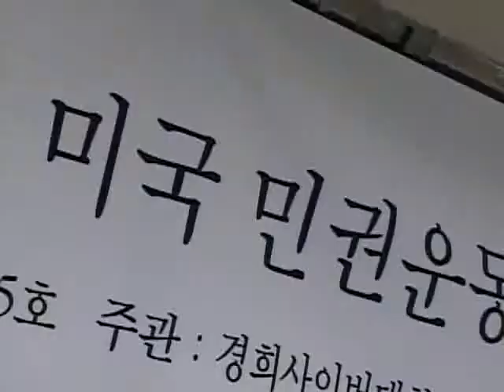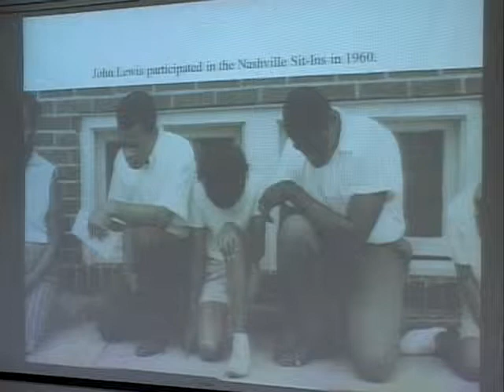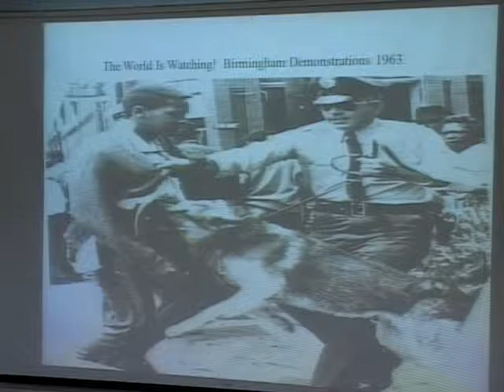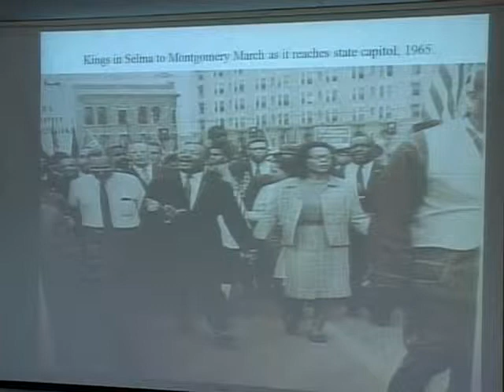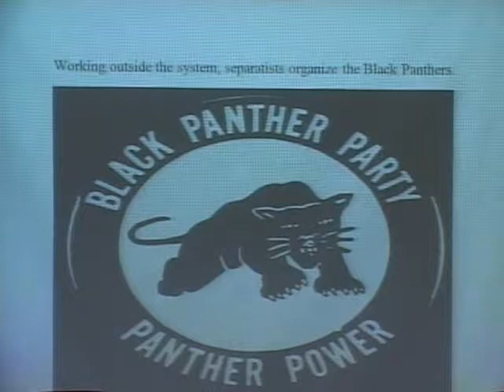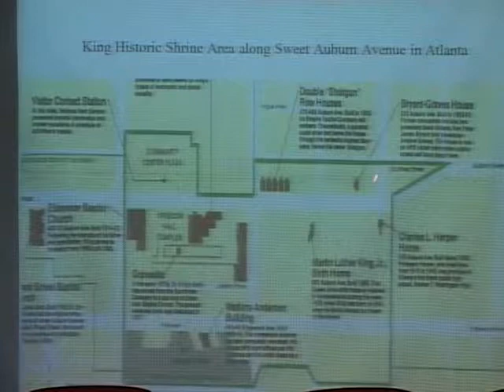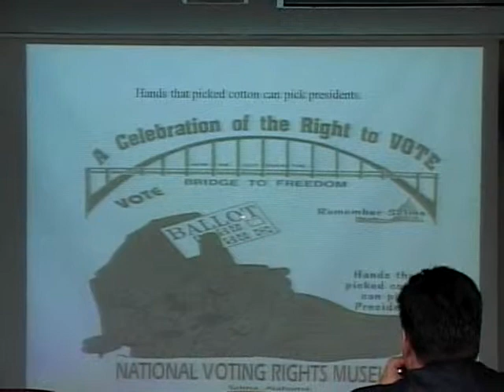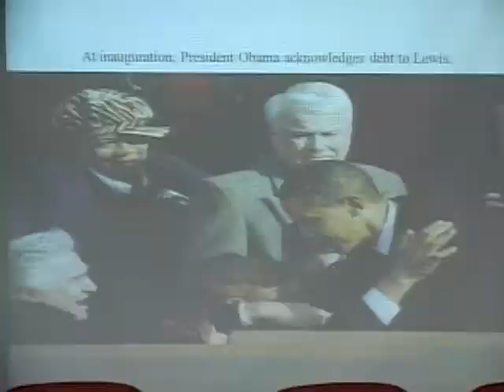[경희사이버대 오픈미디어] 버락 오바마, 존 루이스 그리고 미국 민권운동의 유산_Glenn T.Eskew(미국 조지아 주립대학교 역사학 교수)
버락 오바마, 존 루이스 그리고 미국 민권운동의 유산_Glenn T.Eskew(미국 조지아 주립대학교 역사학 교수)